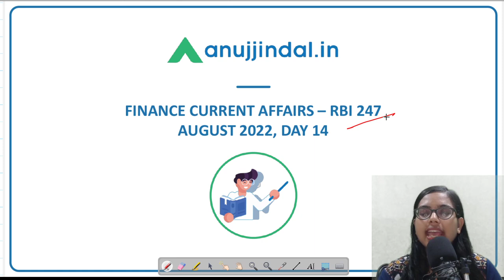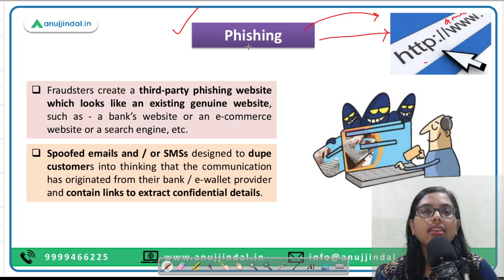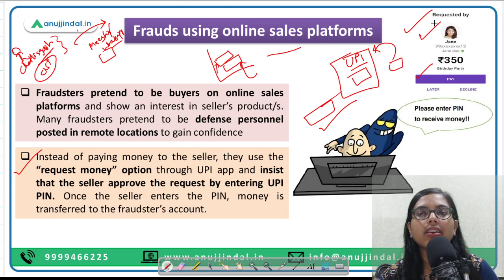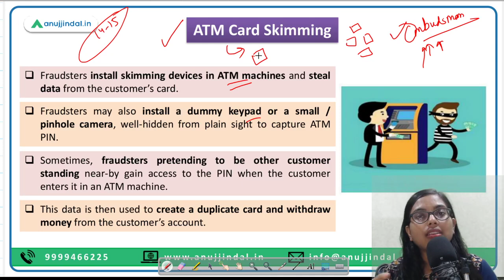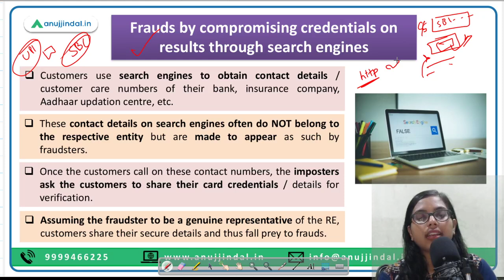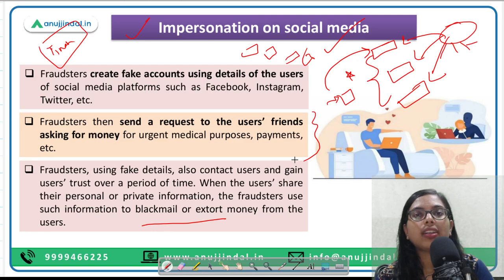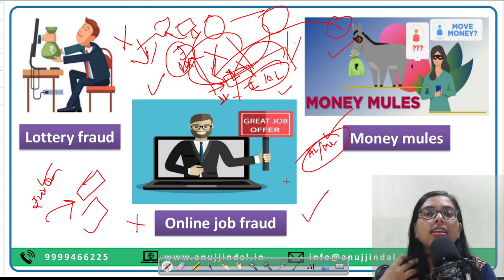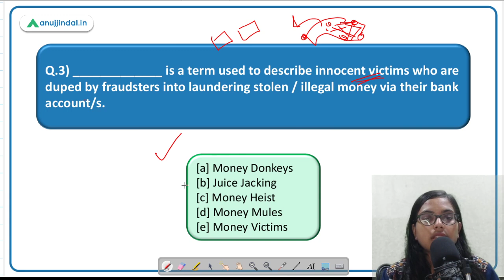RBI Grade B | RBI 24*7 Current Affairs | Types of Banking Frauds in India | Day 14, Aug 2022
Today, we’ll be discussing a very important Finance related news article – that is important not only from your exam point of view but even in real life!

It is about the increasing number of banking frauds that has been happening and recently, RBI has been contemplating to create a Bank Registry to maintain a record of the fraudsters’ IP addresses and phone numbers.

So, in today’s video we’ll talk about the different types of bank frauds and how can we prevent it from happening. Also, we’ll try and understand what all measures have been taken by RBI in this front and what else can be taken to make our banking system resilient against these frauds!